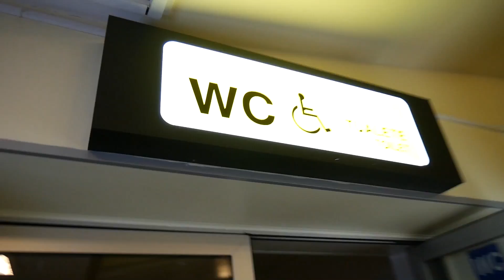PAR BRĪVU UZ POLIJU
Esam devušies nelielā Eiropas ceļojumā, kas ilgs 11 dienas, mēģināsim dalīties savos piedzīvojumos arī ar jums un šajā video redzēsiet kā mums gāja ceļojuma pirmajā dienā ceļā uz Poliju.